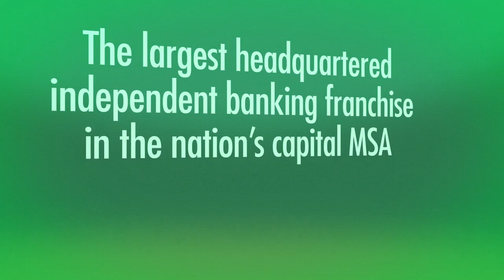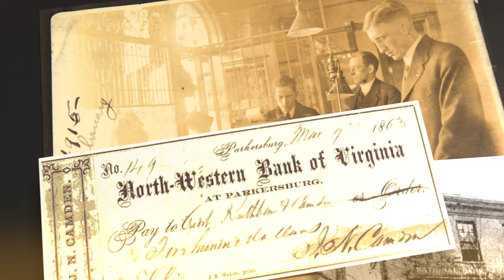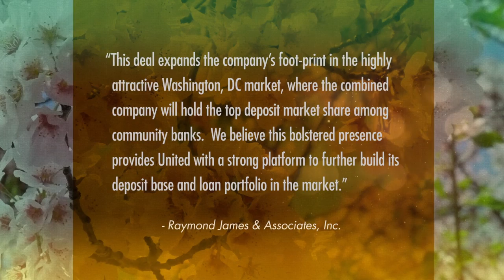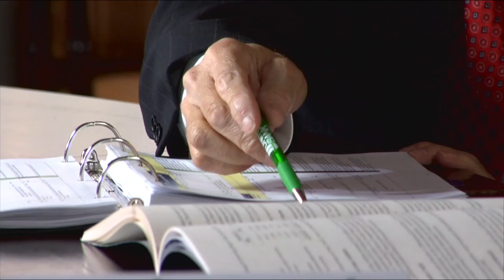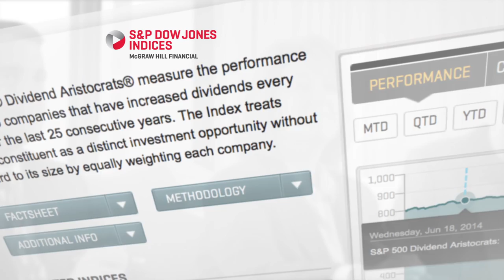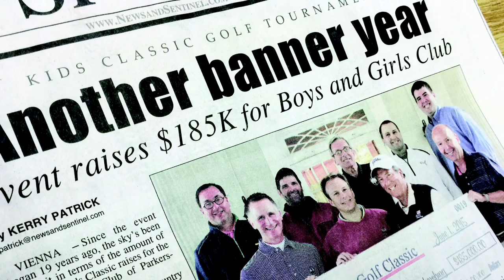2017 United Bankshares, Inc. Corporate Video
The 2017 annual corporate video for United Bank's holding company, United Bankshares, Inc.